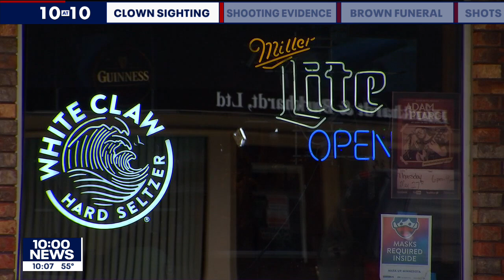Clown sightings receive mixed reactions in Annandale, Minnesota | FOX 9 KMSP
The community of Annandale, Minnesota issued a warning about clown sightings, leaving some residents unnerved.